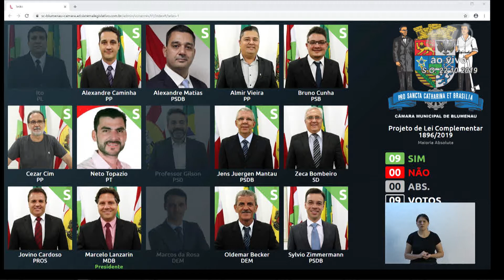Votação Plenária - 22/10/19 - Projeto de Lei Complementar 1896/2019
Projeto de Lei Complementar 1896/2019, de autoria do Poder Executivo, que "INCLUI DISPOSITIVOS NA LEI COMPLEMENTAR N. 744, DE 19 DE MARÇO DE 2010, QUE “INSTITUI O PLANO DE CARREIRA PARA OS SERVIDORES TÉCNICO-ADMINISTRATIVOS DA FURB E DÁ PROVIDÊNCIAS CORRELATAS."